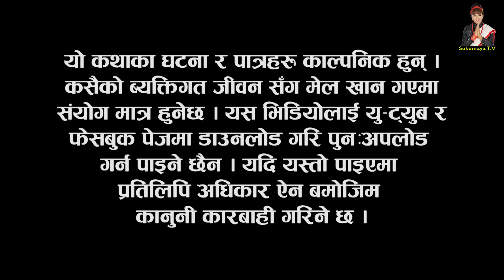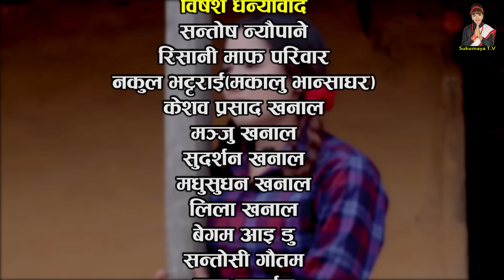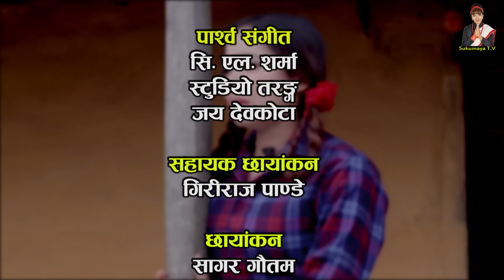Bhunti II भुन्टी II Episode- 31II Asha Khadka II Sukumaya II November 9, 2020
Special Thanks : Santosh Neupane, Risaani Maaf Family
Cast : Sarada Giri, Aasha Khadka,   Begam Nepali,  Rita Siwakoti, Sobha Bhandari, Kamal BC, Bhuwan K Pokhrel, Prasanta Bhatrai, Melina Thakuri, Nakul Bhatarai,
Editor : Rabindra Khadka
Camera : Sagar Gautam
Makeup : Mohan Lama
Light : Daan Bdr. oli